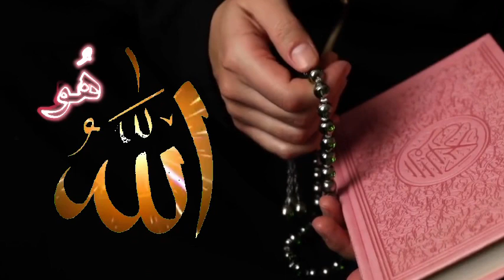Meditation for Soul - The Best Relaxing Sound - Pure Soulful - Relaxing your Mind and Soul